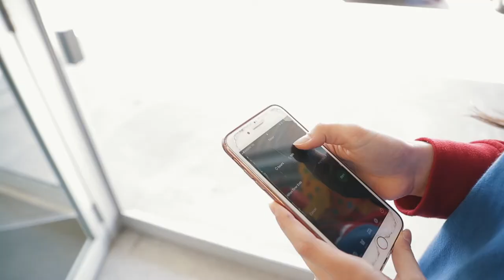PHOTOGRAPHY Competition REVENGE??? Prop-Off Episode 2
Want more Prop-Off?

MY GEAR:
Lavalier Mic
Recorder for Lav Mic
ND Step Rings
Camera Cleaning Kit
My Drone

Prop-Off is the best photo competition you've never heard of. Erik has $5 and 5 minutes to get random props from the dollar store. My model and I then have to incorporate those props into a photo series of at least 3 pictures. Who will win this photography competition? Watch to find out!